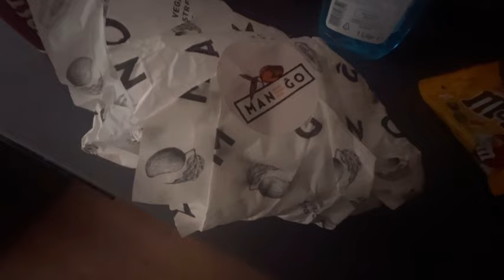girls trip to warsaw (podcast shoots food bff)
Hi
osobiście uważam że gdyby nie ta okropna jakoś
(bo nie mam pamięci w telefonie)
to filmik jest naprawdę niezły
daje mu ocenę 8/10

nie pytam jaka jest wasza ocenę ale zapraszam do oglądania 🤍🤍🤍